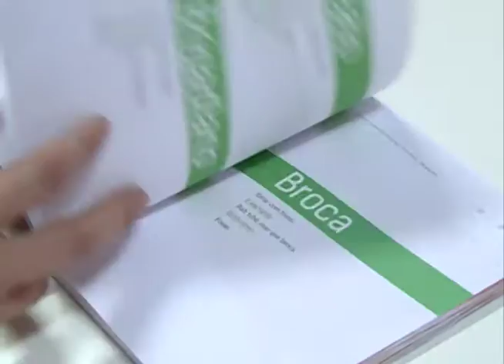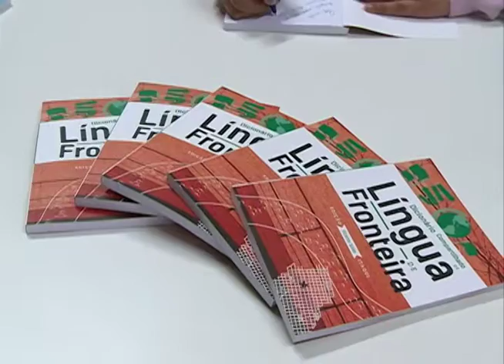Lançamento do "Dicionário Compartilhado de Língua de Fronteira" - Acontece na UFSM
Pechada, funda, broca. Esses são alguns verbetes que constam no "Dicionário Compartilhado de Língua de Fronteira", elaborado por crianças e adolescentes de escolas de Itaqui (RS)! O trabalho foi realizado por uma parceria entre o PET Letras / Laboratório Corpus - UFSM e o Entrelínguas.